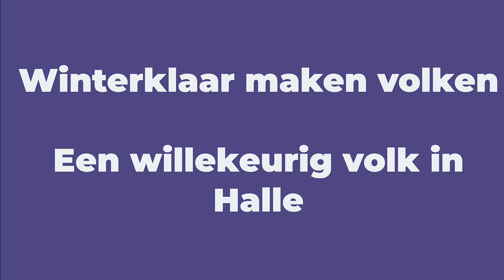Willekeurig volk tijdens de inwintering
Ik krijg regelmatig vragen over de inwintering. Ik ga het inwinteren van een aantal volken tonen zodat je een beeld krijgt van hoe ik dat doe. Bij deze de eerste. Een huis, tuin en keuken volk.